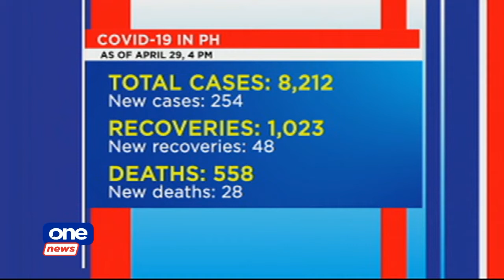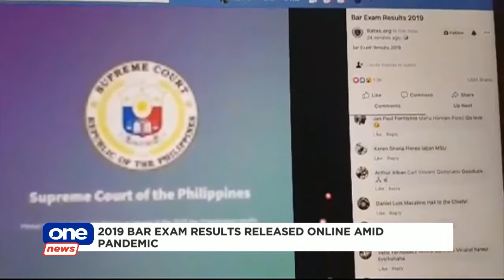COVID-19 cases reach 1K | ONE NEWS NOW | April 29, 2020 630pm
• COVID19 cases in PH breach 8,000; recoveries hit 1k
• Pasig residents rush to get SAP cash aid ahead of last day of distribution
• PH welcomes more than 2,000 new lawyers after release of 2019 bar exam results
• Cavite town motivates residents to stay at home with lechon giveaway